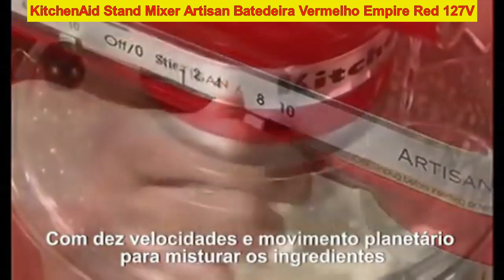[MOSTREI TUDO] Qual MELHOR CUSTO BENEFÍCIO Batedeira Planetária para COMPRAR em 2023!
Compre Seguro pelo link abaixo

TOP 10 - Batedeira 5 Velocidades 110V Silver Blend 500W Elgin com sistema orbital de autogiro da tigela - R$176,30 - Entrega GRÁTIS

TOP 9 - Batedeira Mondial B29 NP BATEDEIRA 127V VERMELHO INOX - R$129,99 - Entrega GRÁTIS

TOP 8 - Batedeira Prática Mondial Due 110V Preto 400W B45B - R$119,90 - Entrega GRÁTIS

TOP 7 - Batedeira Planetária Oster Bowl Inox II 110V Preto Inox 800W OBAT636 - R$599,90  Entrega GRÁTIS

TOP 6 - Batedeira Planetária Mondial BP03B BATEDEIRA PLANETÁRIA 127V PRETO - R$329,00 - à vista no Pix e boleto

TOP 5 - KitchenAid Stand Mixer Artisan Batedeira Vermelho Empire Red 127V - R$1.999,00 - Entrega GRÁTIS

TOP 4 - Batedeira Cake Premium Mondial 110V 500W Branco B50W - R$99,99 - Entrega GRÁTIS

TOP 3 - Batedeira Planetária Oster Bowl Inox II 220V Preto Inox 800W OBAT636 - R$515,00

TOP 2 - Batedeira Planetária Power Plus Turbo Preto 127V Britânia - R$366,09 -  Entrega GRÁTIS

TOP 1 - Batedeira Bellagio Cristal Neve 2 Tigelas 3,1 e 4,3L Preto 110v Britânia - R$130,15 - Entrega GRÁTIS